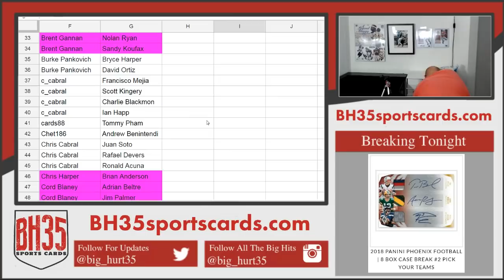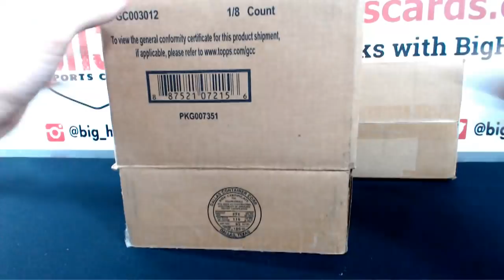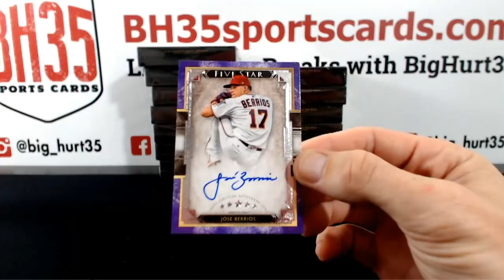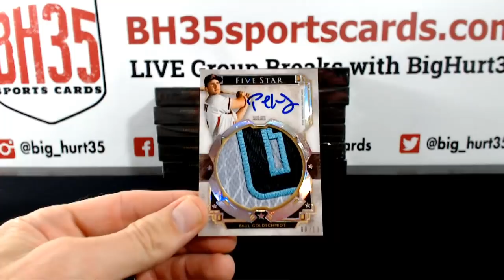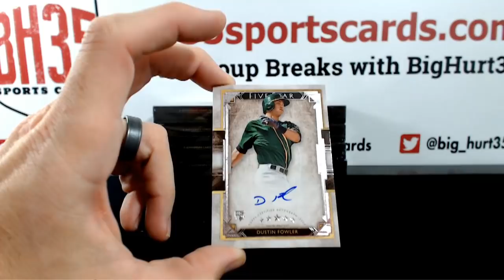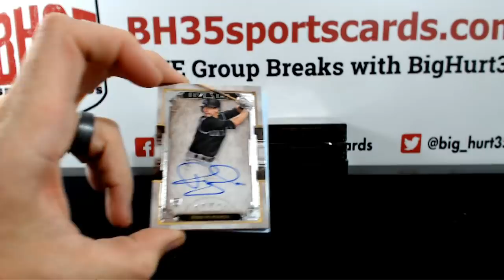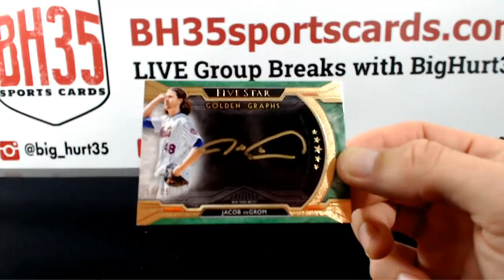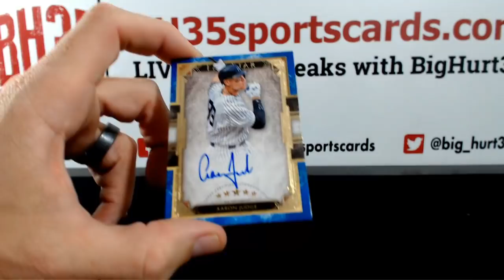2018 Topps Five Star Baseball | 16 Box 2 Case Break Pick Your Player